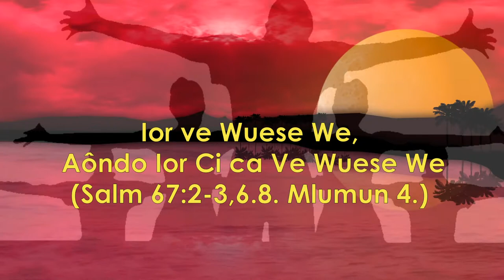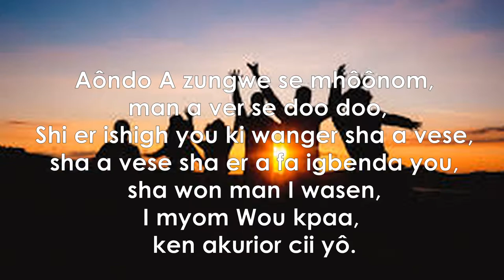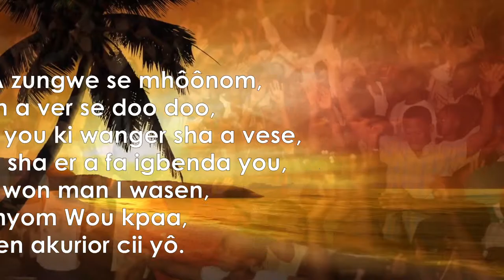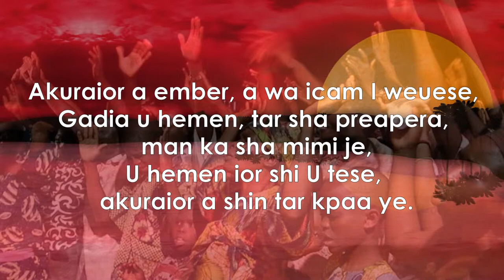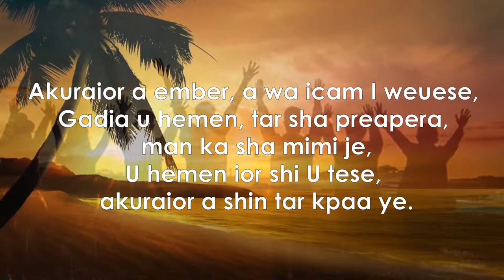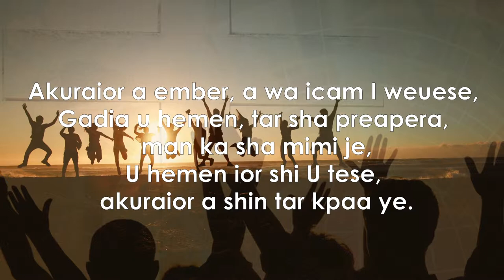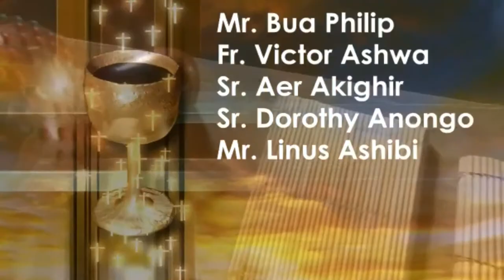Ior ve Wuese We Aôndo Ior Ci ca Ve Wuese We